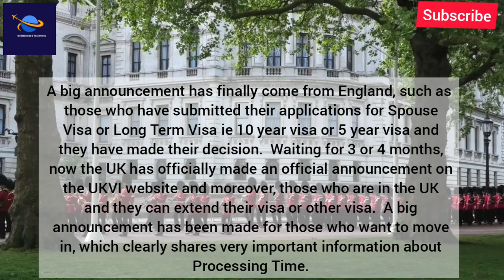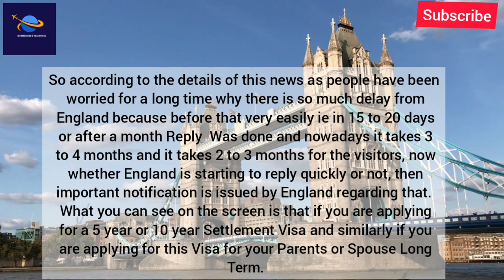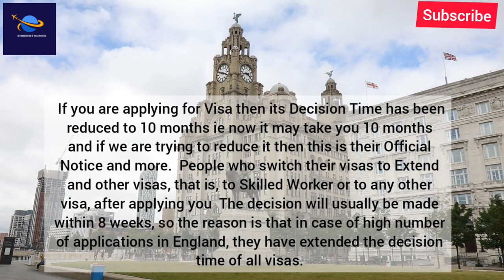Finally Big Announcement For Uk Long Term Visa 5 Year To 10 Year Visa|Uk Latest Immigration News